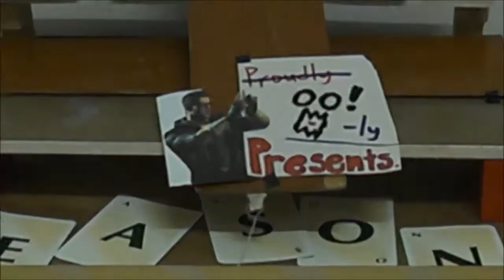Opening Ceremony Machine BTS 2017 雪隆区学记全国营开幕机关花絮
Here's a video that sums up my inactivity on YouTube. I had been making a machine for the Student Reporter National Camp's Opening Ceremony for the past few months. During the process I learnt much about architecture and it somewhat changed my building style.

I get to work with a senior which is a architect major and it was a fun experience building with him. He had all the structure building experiences while I spent 4 years building chain reactions. I'd say it was a perfect combination. This was the first time I build a machine with someone else, and I loved it. When we discuss about ways to refine the machine, I had the illusion of chatting with builders in the Domino Community. Face to face collaboration is surely the best. I start to envy the builder teams like ISMT and DDT.

This machine is a huge breakthrough for me as this time I worked with materials I had never tried before. Plus, building a structure before making a machine is like building your table before actually working on the machine.